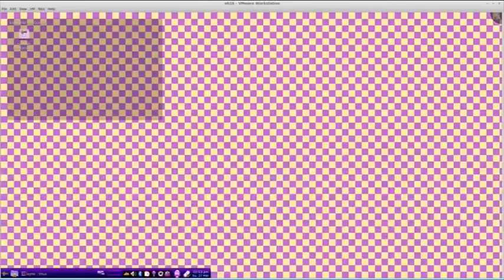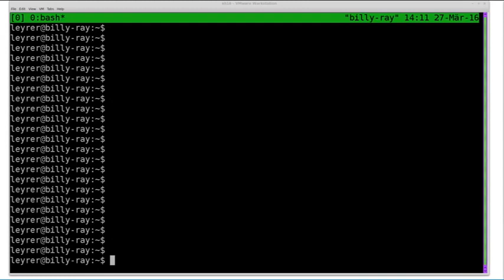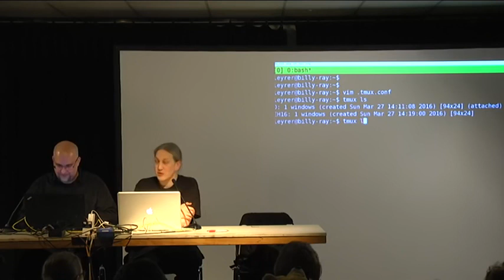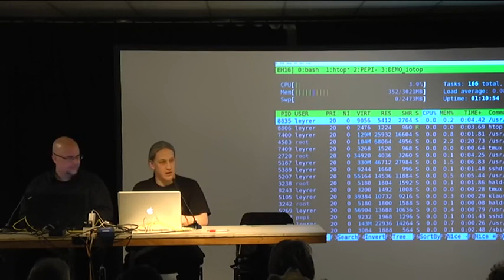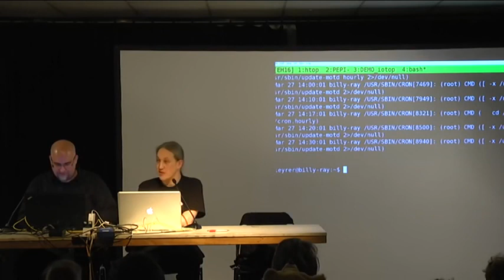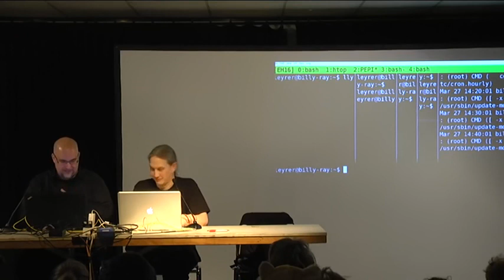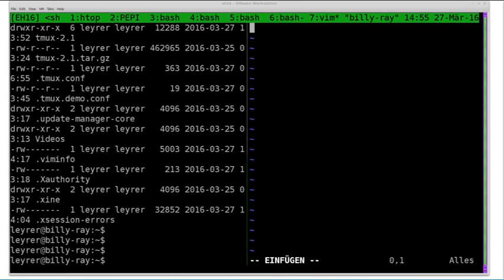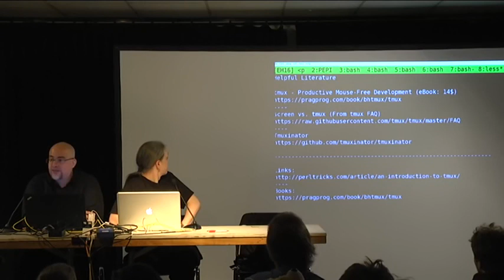Easterhegg 2016 leyrer, MacLemon Fenster im Fenster im Fenster im Fenster im Fenster im Fenster im